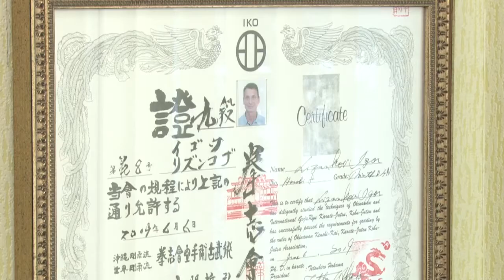Почётное звание Мастер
Одинцовский спортсмен Валентин Жук получил заслуженное звание Мастера спорта. Он посвятил 15 лет жизни каратэ, и останавливаться на достигнутом не собирается.